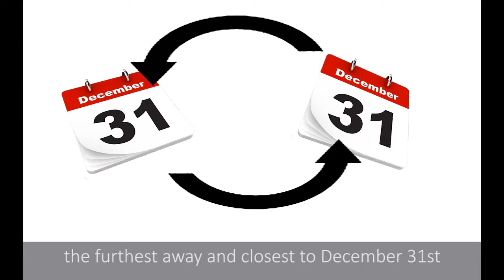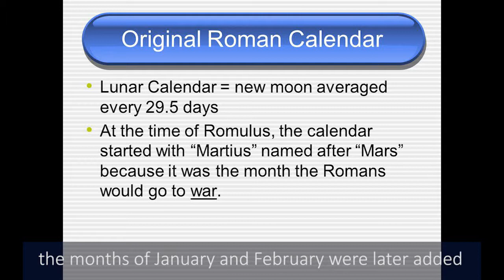Facts About January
Created by Flash Portal in Harare Zimbabwe
Music Credits
Happy Background Music for Vidoes
Happy Ukulele Music for Videos